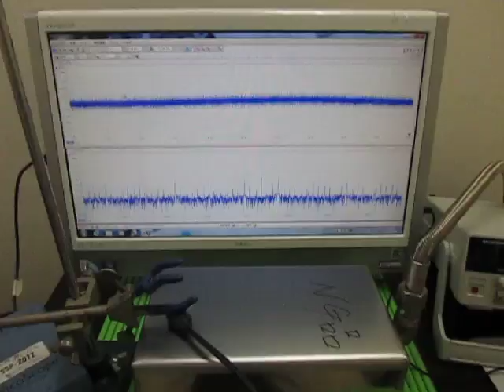オリジナル超音波実験 ultrasonic-labo